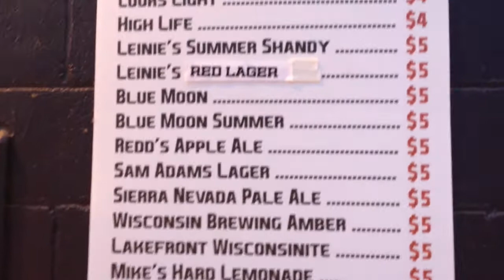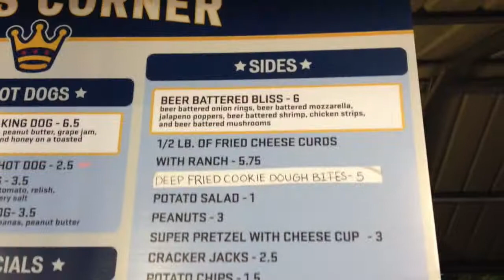Ballpark Hunter - Simmons Field, Kenosha Kingfish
The Ballpark Hunter visits Simmons Field in Kenosha, Wisconsin. This is one of the best ballpark experiences in a small town. It is home to the Kenosha Kingfish of the Northwoods League. The venue offers a great variety of food, drink, and fun!